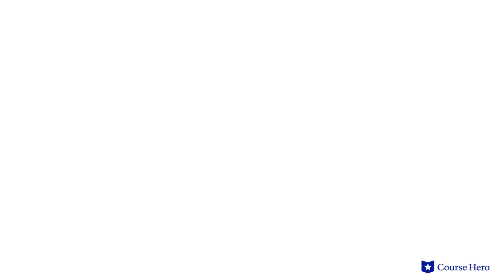Don Quixote by Miguel de Cervantes | In-Depth Summary & Analysis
Summarize videos instantly with our Course Assistant plugin, and enjoy AI-generated quizzes Miguel de Cervantes's Don Quixote explained with chapter summaries in just a few minutes!

Course Hero Literature Instructor Russell Jaffe provides an in-depth summary and analysis of Miguel de Cervantes's novel Don Quixote.

Download the free study guide and infographic for Don Quixote

Miguel de Cervantes's satirical novel Don Quixote relates the absurd quest of a low-level nobleman to defend the valor of his imagined love.

Alonso Quixano is obsessed with chivalric romances and reimagines himself as the knight Don Quixote, who is dead set on proving his love to Dulcinea, who he has never met.

The aging knight is accompanied by the peasant Sancho Panza, who he dubs his squire. The dense but good-hearted Panza enables his master's delusions—which include tilting at windmills in the belief that they are dangerous giants.

Quixote's exploits grow in fame when his story is published and he is exploited by several people, notably a duke and duchess who subject him to ridicule in their court.

Quixote ultimately renounces his life as a knight and dies soon thereafter.

Spanish writer Miguel De Cervantes’s Don Quixote was first published in 1605 and 1615 in Spanish. After a decade in the Spanish Navy—the last half as a prisoner of war—Cervantes turned toward writing. While his first works were critical flops, his epic novel about a delusional knight continues to be hailed as a literary masterpiece.

The famous satire Don Quixote contains many powerful themes, including honor, as an obsession with upholding honor rarely ends without someone getting hurt; the fickleness of love, as romantic interests change with the winds, and even knights fictionalize their damsels; idealism versus realism, as the imagination is powerful, and happiness comes from balancing hope and realism. Important symbols include transportation, Mambrino’s Helmet, and Inns.